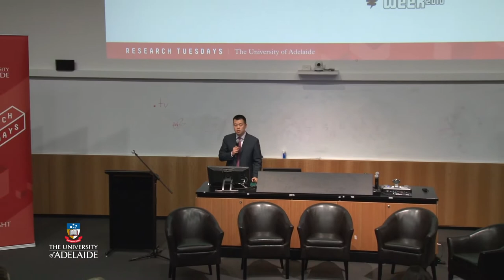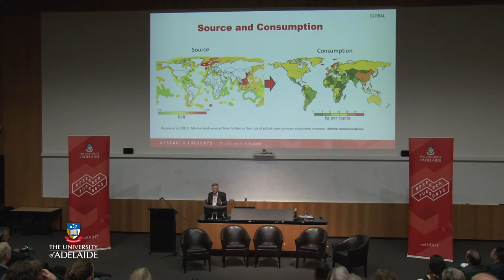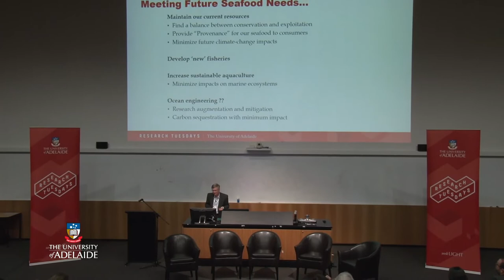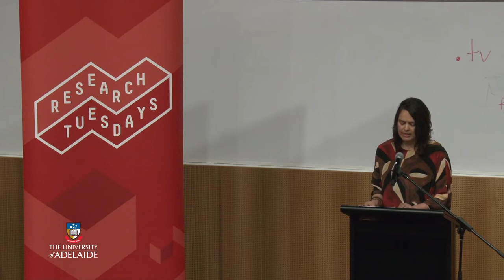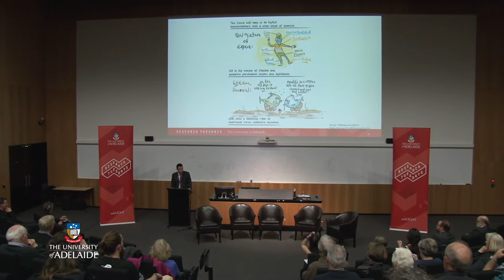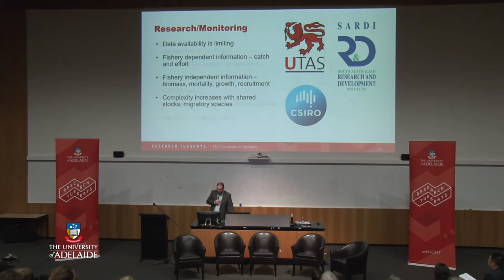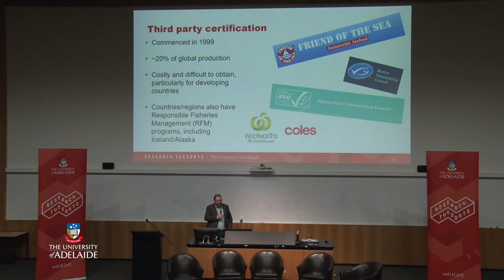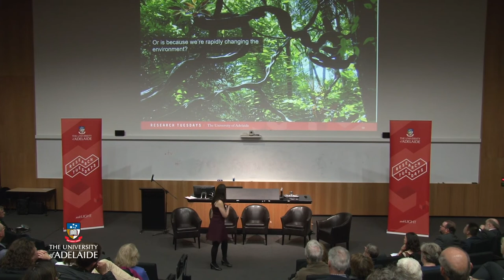Protecting the catch - Research Tuesdays August 2018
Seafood feeds the world. It has long been a key dietary component for hundreds of millions of people. But the global ‘catch’ is under pressure.

With the world’s population predicted to reach 9.6 billion by 2050, seafood demand is set to skyrocket. Yet, according to the United Nations’ Food and Agriculture Organization, almost 90% of fish stocks are already fully or over-exploited. So how can we keep seafood on the menu?

In this special National Science Week forum, some of Australia’s leading researchers in a number of complementary disciplines will discuss the critical challenges of sustainable fisheries: scientific and commercial interests; environmental concerns; ethics and equity; and international law and policy.

THE PRESENTERS

Dr Nengye Liu is a senior lecturer in the Adelaide Law School, University of Adelaide. His research centres on enhancing global governance regimes for better protection of the oceans, with particular focus on the polar regions and South China Sea. Dr Liu also serves as an Associate Editor of the Yearbook of International Environmental Law (Oxford) and a review editor of Frontiers in Marine Science.

Dr Zoë Doubleday is a Research Fellow and marine ecologist in the University of Adelaide’s School of Biological Sciences. Zoe investigates how marine plants and animals respond, for better or worse, to our changing environment. She has a particular interest in “weedy” species: adaptable organisms like squid that thrive in the face of change. It is these species that may be our future source of food and the future key players that keep our oceans healthy.

Professor Reg Watson is Professor of Fisheries and Ecological Modelling at the University of Tasmania. He collaborates globally in research looking at: impacts on, and limitations to, fisheries; the impacts of climate change and other factors on marine food security; and marine ecosystem modelling.

Associate Professor Margaret Young is Director of Studies, Environmental Law, in the University of Melbourne Law School. She is the author of Trading Fish, Saving Fish: The Interaction between Regimes in International Law, for which she was awarded the International Union for Conservation of Nature (IUCN) Academy of Environmental Law Junior Scholar Prize (2012).

Mr Keith Rowling is Program Leader, Community Based Fisheries, in the Fisheries and Aquaculture Division of Primary Industries and Regions South Australia (PIRSA). He leads a team who develop and implement policy and undertake day to day management of a number of fisheries which are particularly important to both the commercial and recreational fishing sectors. A key focus in his work is to integrate evidence-based science into decision-making for the sustainable management of these shared-access fisheries.